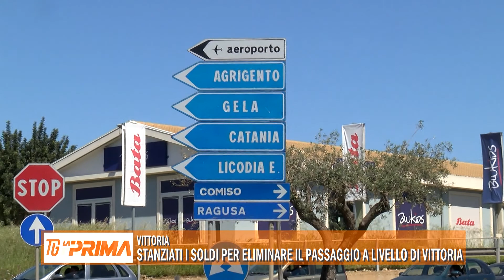Sarà soppresso il passaggio a livello ricadente sul territorio